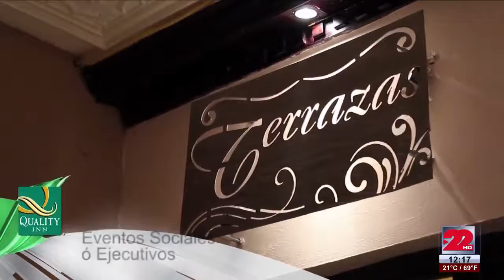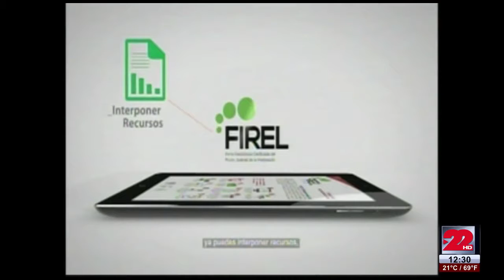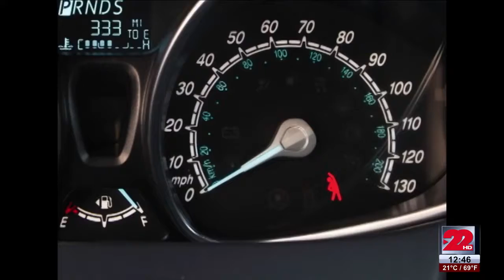Reportero Urbano 18 de Marzo de 2016